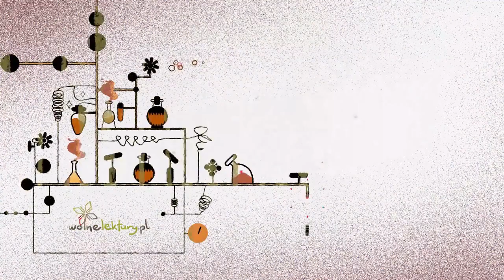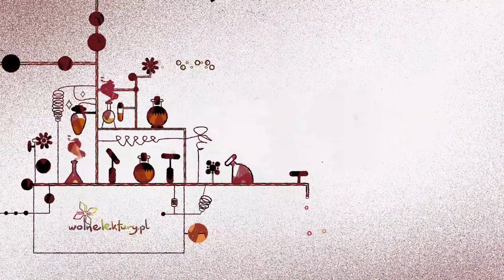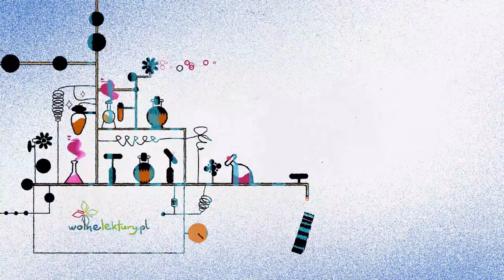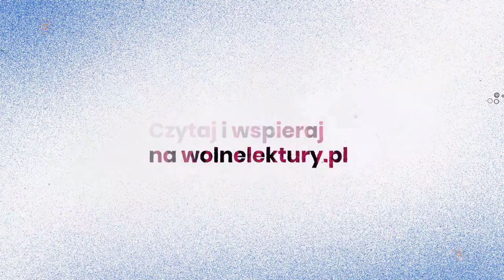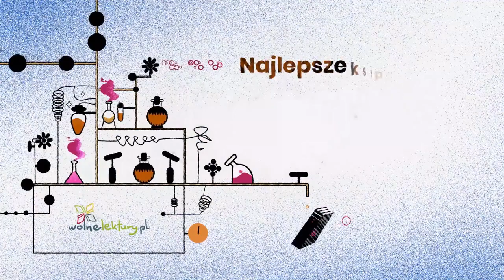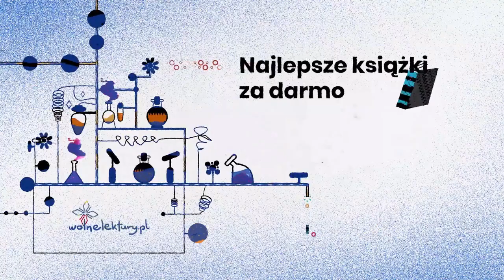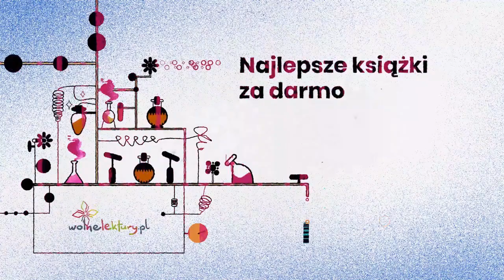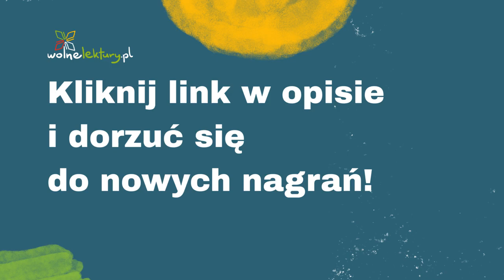Sztuka kochania Księga I – Owidiusz – Audiobook cz. 1/3 | Wolne Lektury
Sztuka kochania  – Owidiusz CAŁY AUDIOBOOK ZA DARMO

Tłumaczenie Julian Ejsmond

Czyta Anna Bugajska, Kamil Dominiak, Maciej Kosteczka, Jarosław Kozielski, Gabriela Oberbek, Natalia Piotrowska, Adrian Wiśniewski
Reżyseria Adrian Wiśniewski